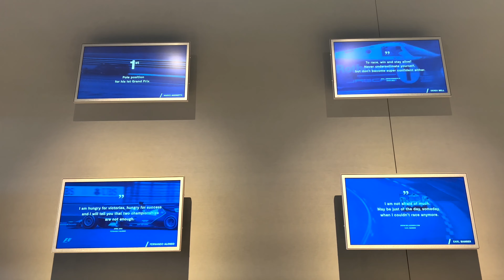[4K HDR] Tour at FIA Hall of Fame in Paris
Tour at FIA Hall of Fame in Paris. This is a very small exposition introducing the drivers of F1, 24h Le Mans and WRC who are the icons of motorsport.

AUTOMATIC HDR